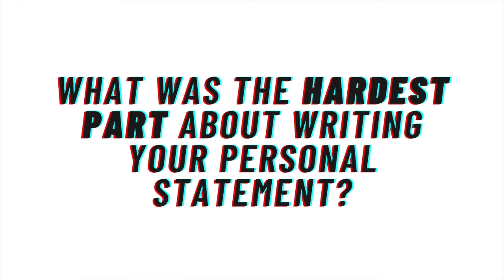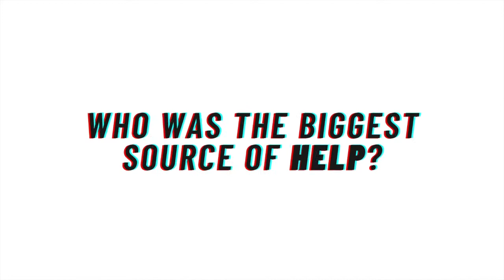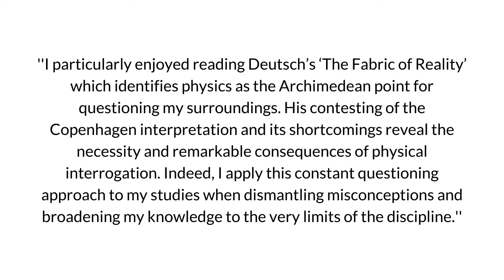Leon's *Physics* Personal Statement | Cambridge University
Today we're chatting with Leon who is a student at Jesus College, Cambridge studying Physics about his personal statement and top tips for writing one.